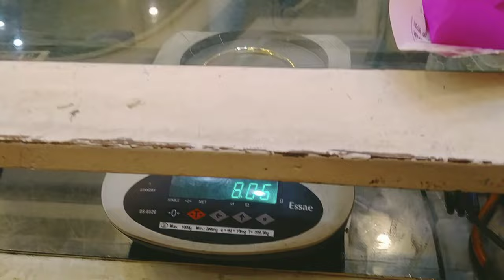Gold Bali Big Size 18 kt Hallmark#viral#gold#fashion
Bali weight 8.060 gram
so according this rate it's Bali price 42000/- RS

order for Bali check please instagram account nwabi_collection